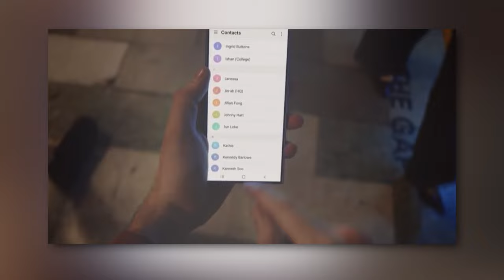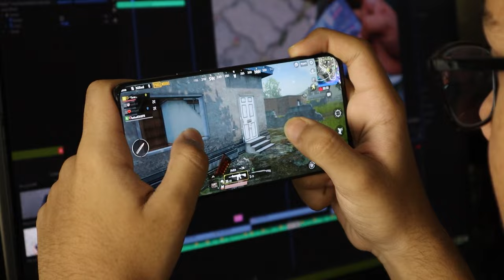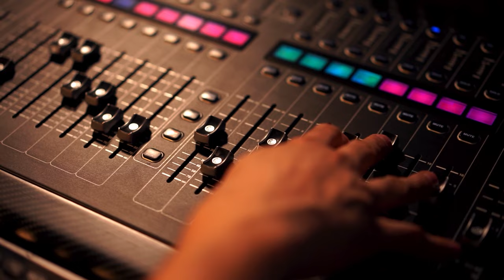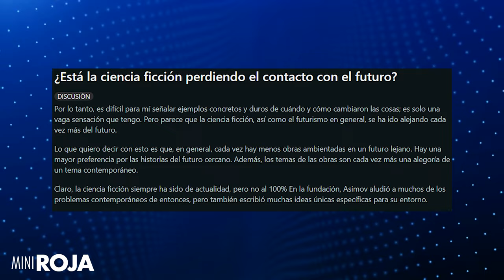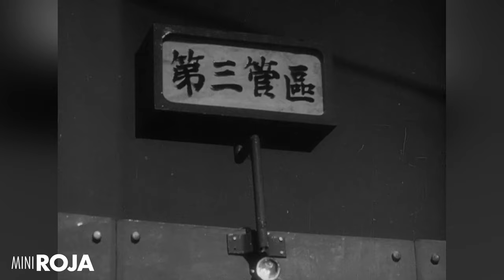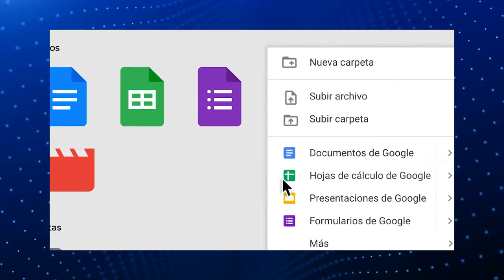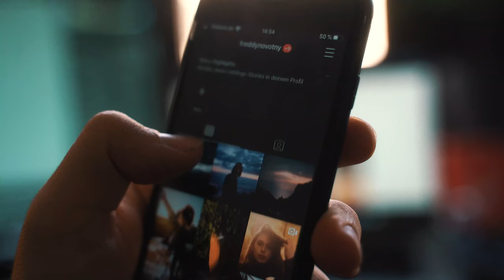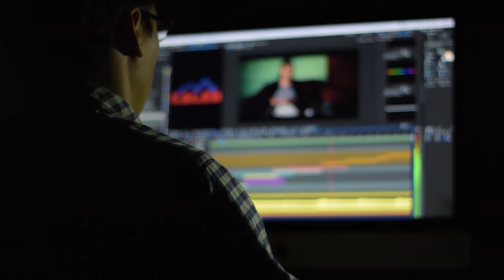¿Por qué pensamos qué el futuro es horrible? /miniRoja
¿Sabían la generación Z les dicen "Doomer" porque "no tienen futuro"? El futuro solo puede ser peor, ¿no?

De paso.. este tema lo discutimos en vivo en Roja, acá por si se lo perdieron